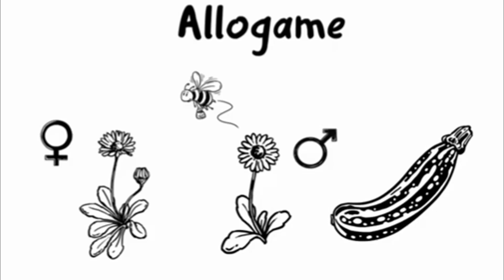#170-Les 3 légumes à mettre en serre et pourquoi (allogame ou autogame) ?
Quels sont les légumes à mettre en serre et pourquoi ?

Musique libre de droit, merci à Youtube